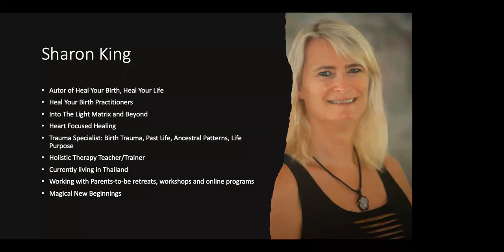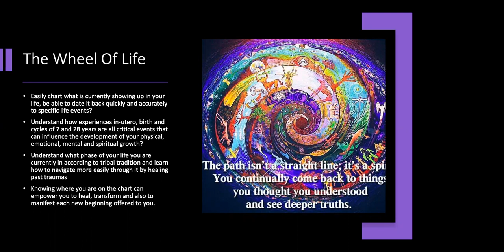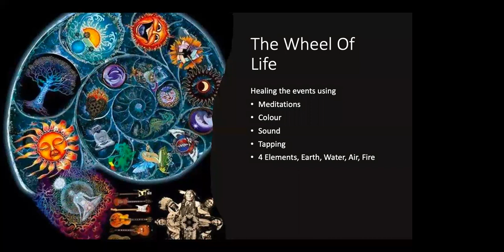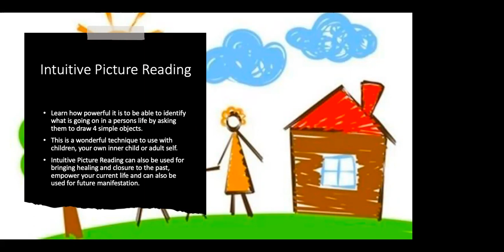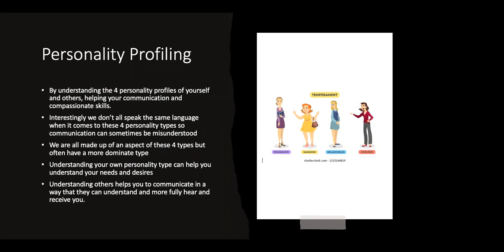Getting To The Roots of Your Life Patterns with Sharon King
Come join me for the Getting to The Roots of Your Life Patterns 12 week journey

This 12 week online offering is for anyone who would like to be able to

Easily chart what is currently showing up in your life, be able to date it back quickly and accurately to specific life events?
Understand how experiences in-utero, birth and cycles of 7 and 28 years are all critical events that can influence the development of your physical, emotional, mental and spiritual growth?
Understand what phase of your life you are currently in according to tribal tradition and learn how to navigate more easily through it using the 4 elements of Earth, Water, Air and Fire?
Learn intuitive and creative tools to determine what is going on in your life and that of others, and to have a deeper understanding of the 4 personality types of people in your life?
Join us for this 12-part webinar series offering 3 new tools for transformation.